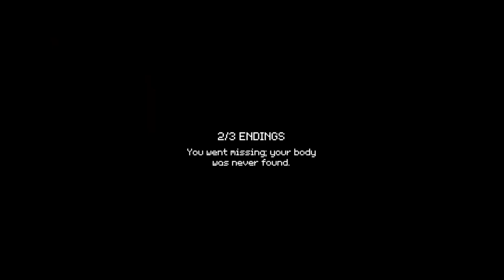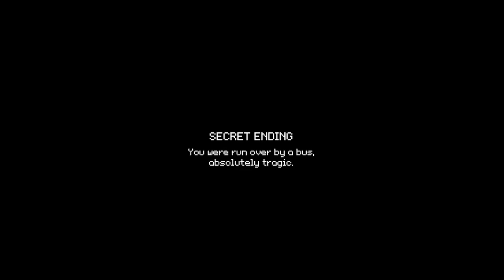Last bus home - indie horror - all endings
About the game:
You find yourself approaching a bus stop; it is late at night and the next bus to arrive is also the last one for today, and you do not want to miss it.